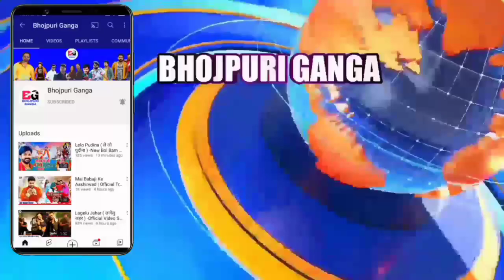बड़ी खबर Khesari Lal के फैंस हुए गुस्से Yamini Singh को लेकर विरोध जारी Viral हुआ वीडियो देखे